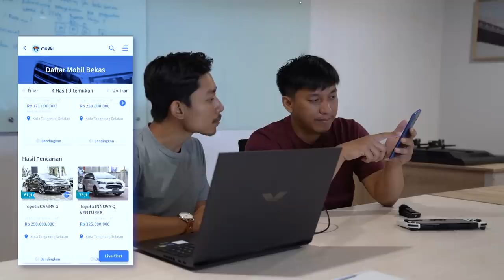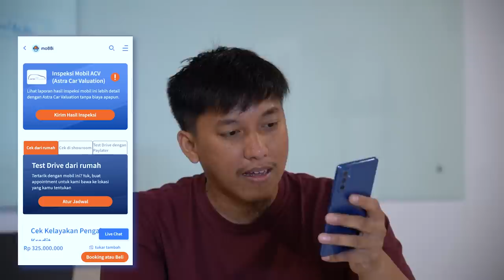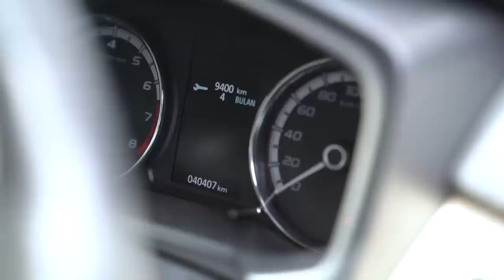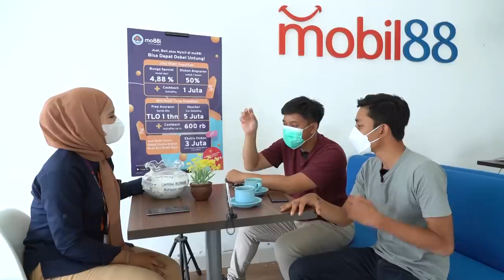NEMENIN ANAK KANTOR BELI MOBIL